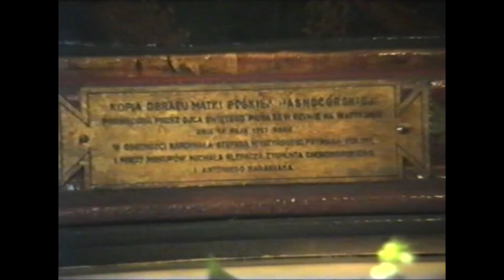Peregrynacja kopii Obrazu Jasnogórskiego w Jasieniu 1992 CZĘŚĆ 5